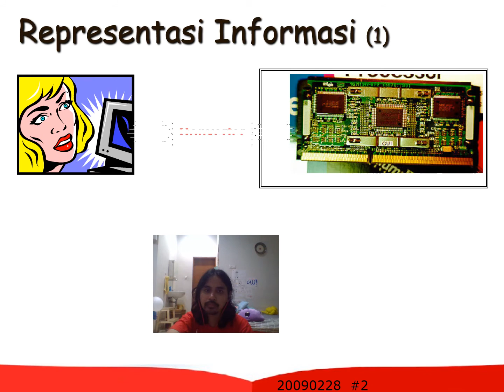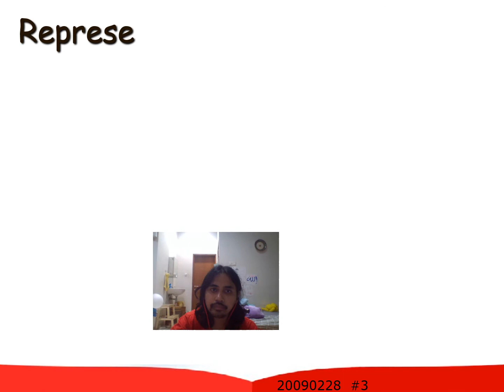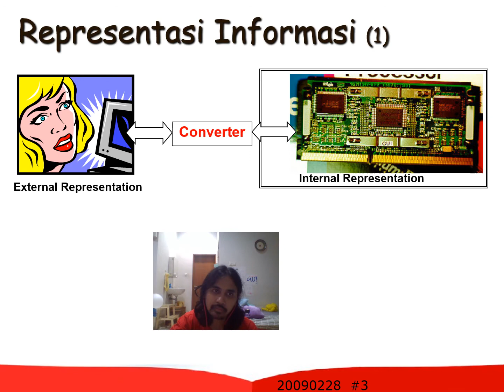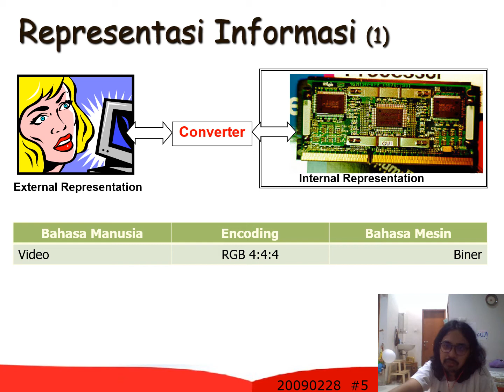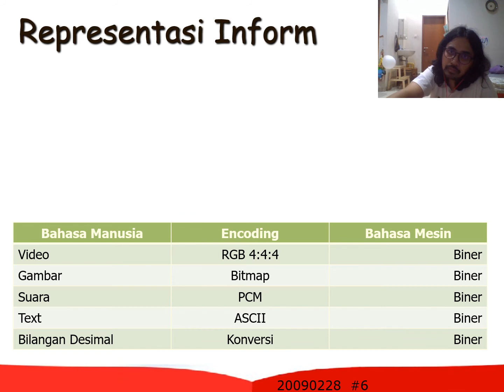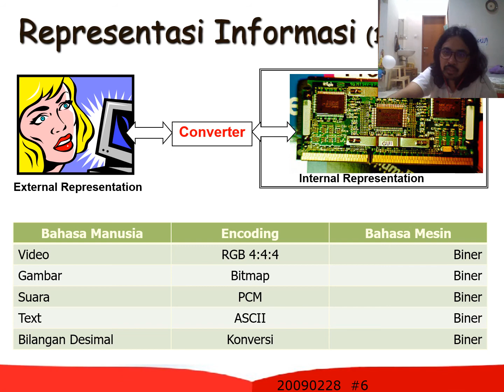SISDIG Video 1 2 Representasi Internal dan Eksternal